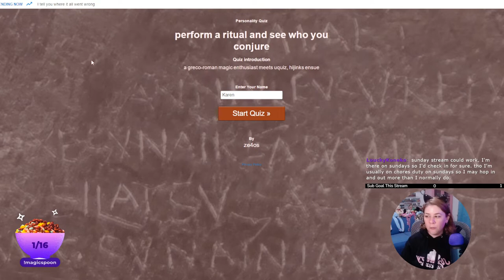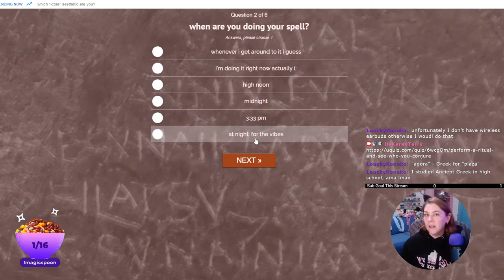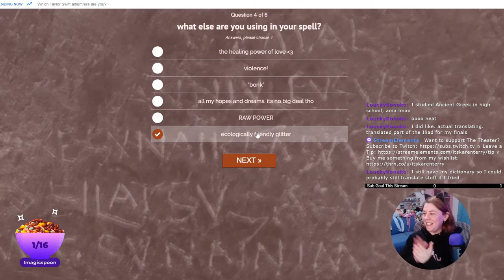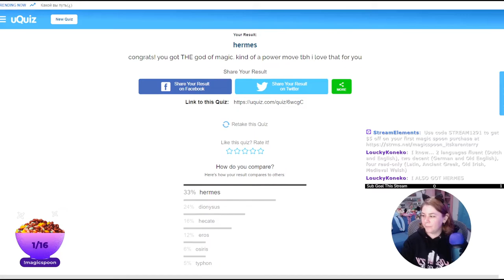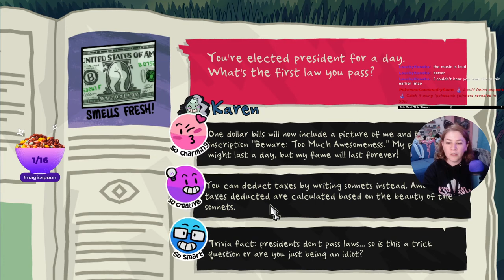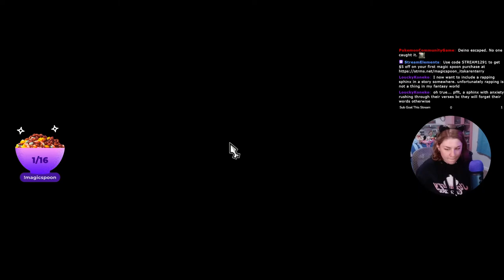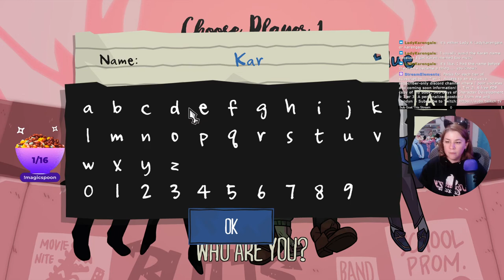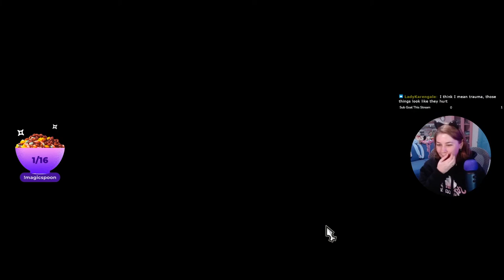Dragon****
Chapters
0:00 Introduction
4:09 Personality Quiz
11:14 Let's Play Monster Prom
55:46 Magic Spoon Ad Break
1:01:03 Let's Play Monster Prom
1:44:53 Outro

365 Days of Character Creation